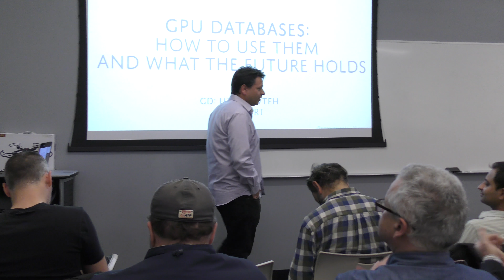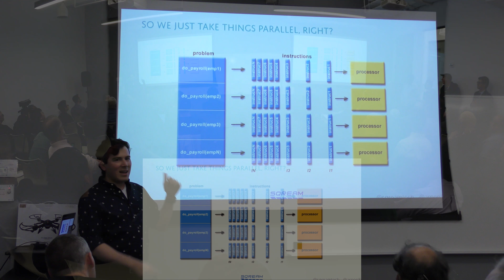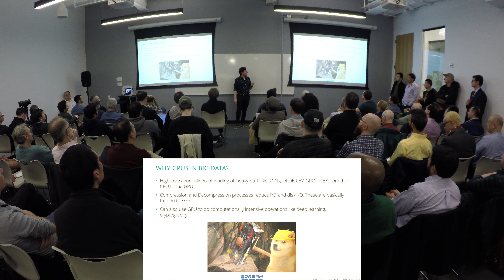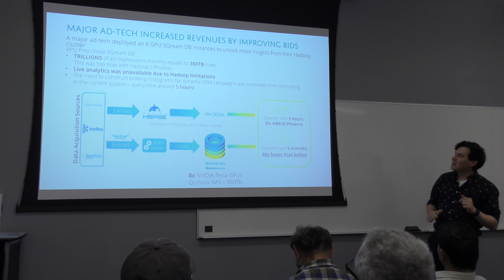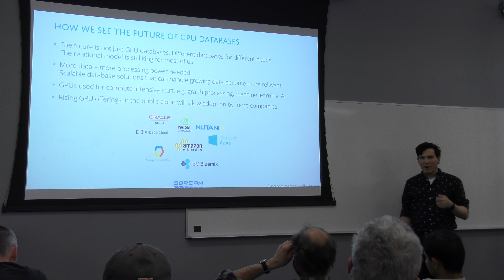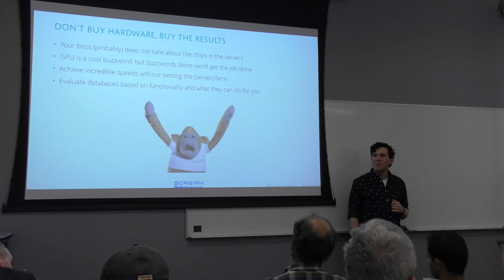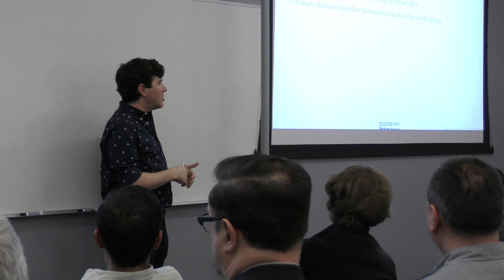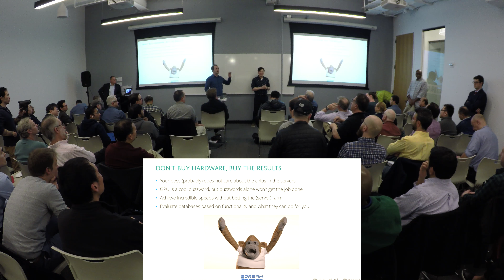GPU Databases: How To Use Them and What The Future Holds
by
Ami Gal, CEO & Co-Founder, SQream with Joel Sehr, VP, SQream

GPU databases are the hottest new thing, with about 7 different companies producing their own variant. In this session, we will discuss why they were created, how they are already disrupting the database world, and what the future of computing holds for them.

During this action-packed event we will demonstrate how the power of NVIDIA GPUs can be leveraged to both accelerate speed to insight and to scale the amount of hot and warm data analyzed to meet the increasing demands of data scientists and business intelligence professionals alike, as well as to find tactical and strategic insights with greater speed on exponentially growing datasets.

Organizations commonly believe that they are advancing in analytical capabilities due to the rise in the data science profession and the myriad of technologies available for analytics, business intelligence, artificial intelligence and machine learning. However, if you do the math, they are actually falling behind as the increases in the rates of data collection volume far outpace the rate of increases in hot and warm data used for analytics. This is causing organizations to rely on an ever-decreasing percentage of their information assets for decision making.

At this fun'tastic event, Ami Gal, CEO and Co-Founder of SQream, will talk about why GPU databases were created and share what sets SQream apart from other GPU databases, MPP solutions, in memory and Hadoop based analytic alternatives.

Ami will also outline how an organization can use GPU databases to thrive in the information revolution by using a significantly greater percentage of its data for analytical purposes, obtaining insights that are desired today, and will remain cost-effective into the next few years when data lakes are expected to balloon from petabytes to exabytes.

Ami Gal is co-founder and CEO of SQream Technologies. He is a true entrepreneur at heart with over 20 years of hands-on technology experience and executive management of startups.

Ami has created several substantial new businesses related to high performance and complex data integration environments. Among these successes was Manov, a company he co-founded, which developed massive data-centric call center and CRM solutions. Magic Software Enterprises acquired Manov's solution which enabled the company to execute a successful secondary public offering for the company on NASDAQ.